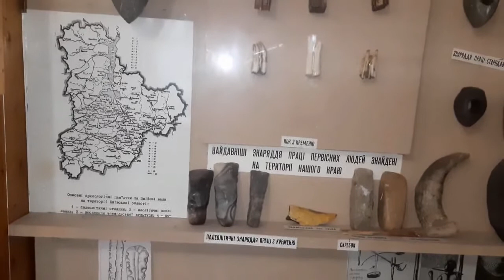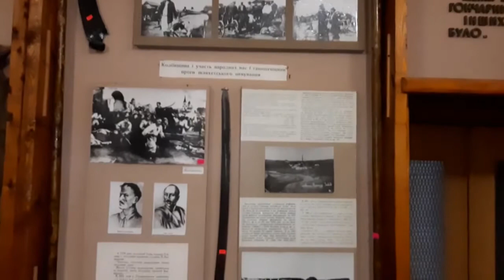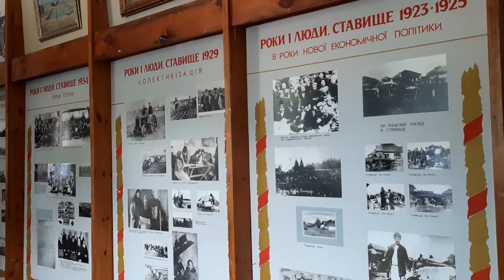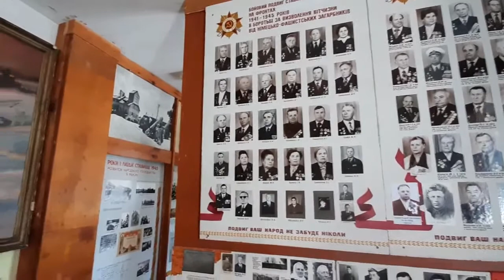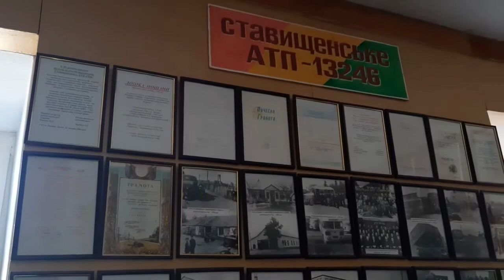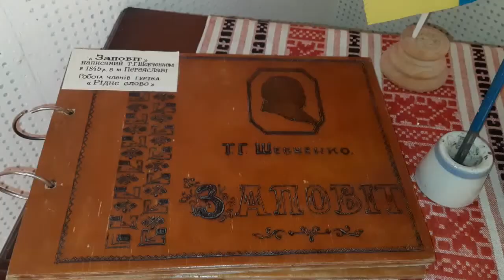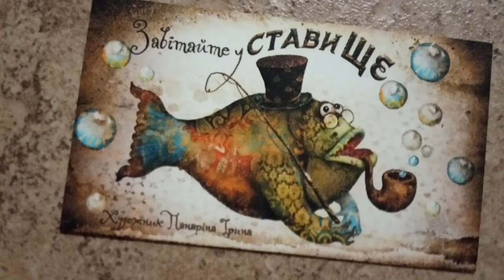Ставищенський краєзнавчий музей: відеоекскурсія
Ставищенський районний краєзнавчий музей — відеоогляд експозицій у залах природи, історичній та виставковій залах.
Музей розміщений у залишках палацу графа Олександра Браницького гербу Корчак (збудовано 1856 року) за адресою провулок Парковий, 2.
Заснував музей 1985 року Волошин Василь Полікарпович, котрому на фасаді музею встановлено меморіальну табличку.